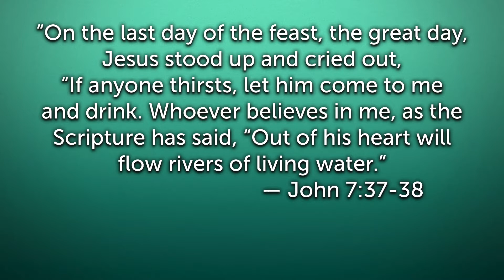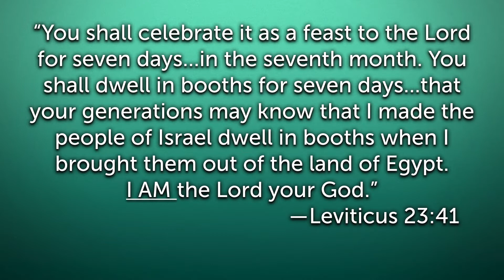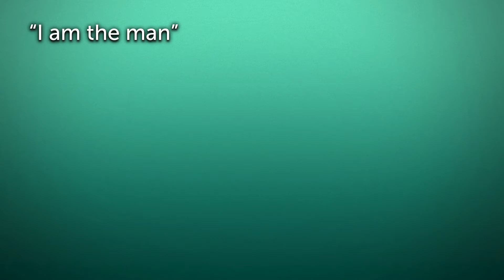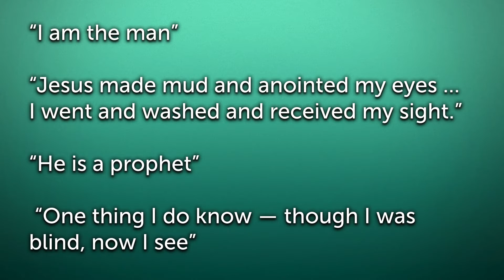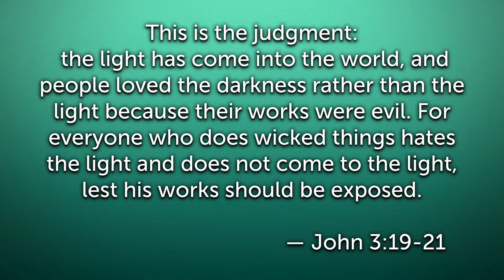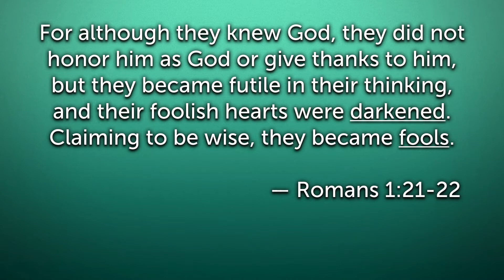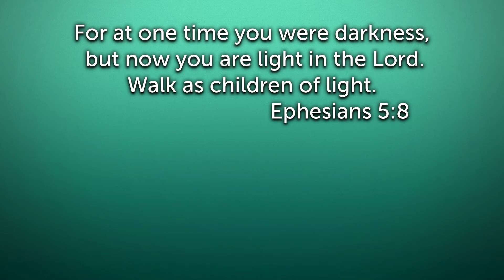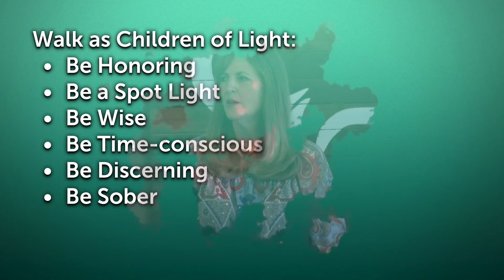Stepping into the Light • Week 3 • I Am the Light of the World • Simply Jesus Bible Study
In the Gospel of John Jesus states “I am the Light of the World” and He backs up his claim with the miraculous healing of a man who was born blind. We see contrasts between blindness and sight as well as spiritual darkness and spiritual light. We find in Scripture that a denial of God brings spiritual blindness. We also realize that all humankind begins in darkness and it is through our knowledge and acceptance of Jesus Christ that we step into the light.

This Women of the Word series is taught by Sue LeBoutillier. You can order a Study Guide by going where you will also find an archive of all of the Women of the Word Bible Studies.